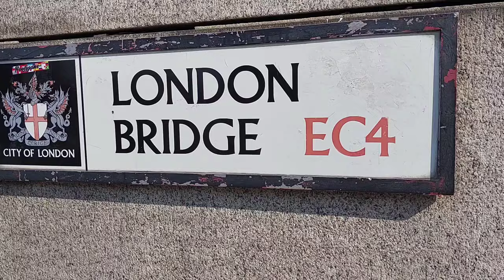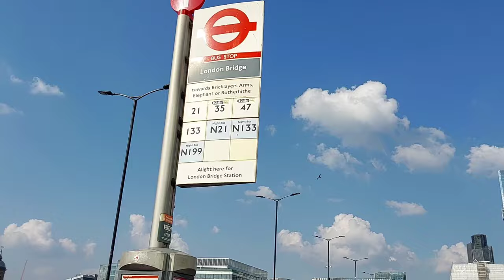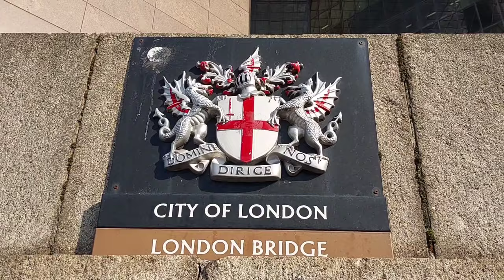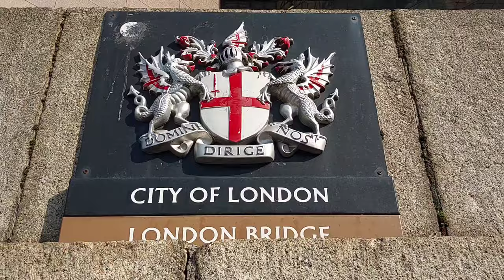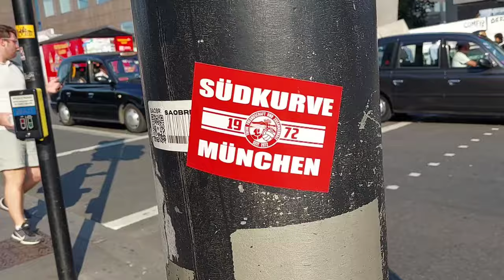Beautiful Life Around London Bridge